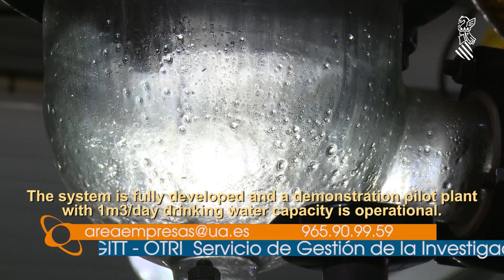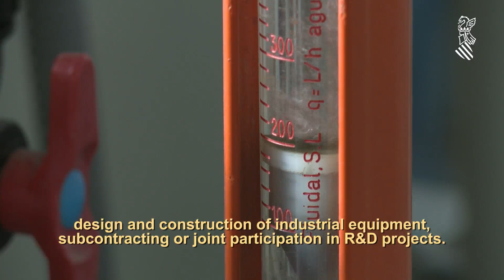Sistema autónomo de potabilización de agua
Desalación y potabilización de agua alimentado directamente con energía solar fotovoltaica